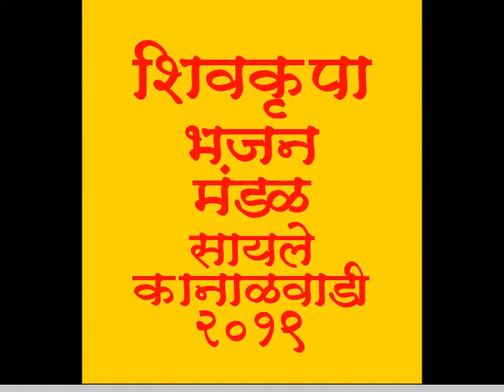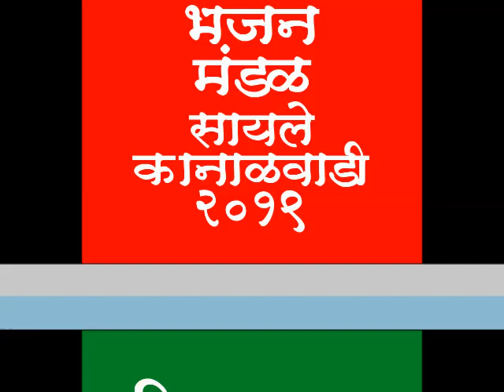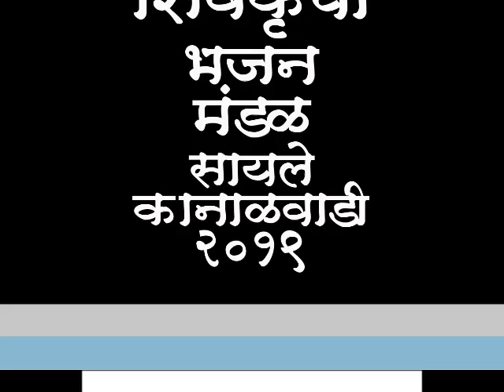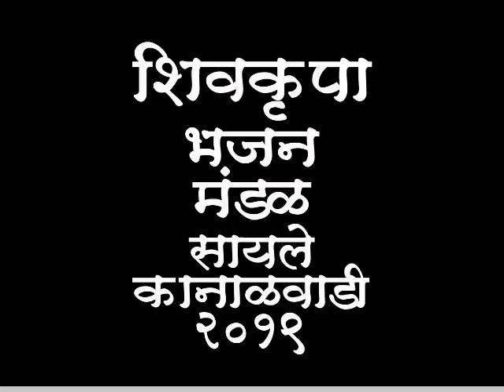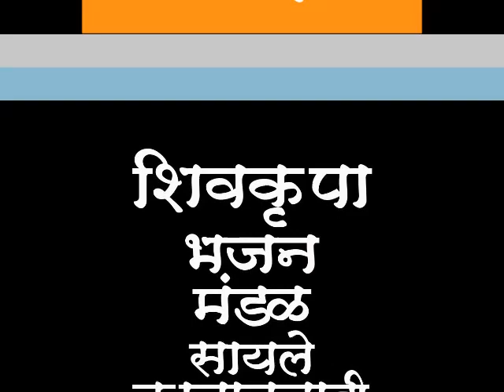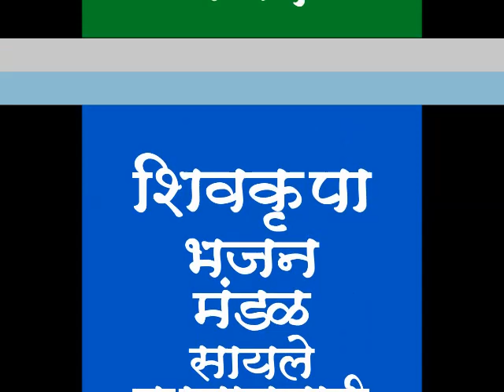शिवकृपा भजन मंडळ सायले कानाळवाडी २०१९ - PART 4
SHIVKRUPA BHAJAN MANDAL SAYALE KANALWADI 2019 - PART 4 /शिवकृपा भजन मंडळ सायले कानाळवाडी २०१९ - PART 4